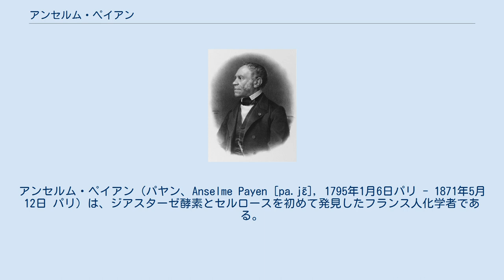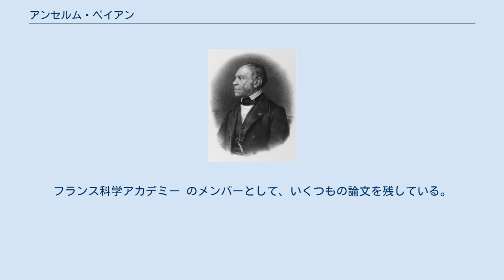アンセルム・ペイアン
アンセルム・ペイアン（パヤン、Anselme Payen [pa.jɛ̃], 1795年1月6日パリ - 1871年5月12日 パリ）は、ジアスターゼ酵素とセルロースを初めて発見したフランス人化学者である。
フランス科学アカデミーのメンバー。
 13歳の頃、弁護士でアンモニウム塩等の製造工場を創業した父ジャン=バティストから化学の手ほどきを受け、後にエコール・ポリテクニークでミシェル＝ウジェーヌ・シュヴルール、ルイ＝ニコラ・ヴォークラン等の化学者達から化学を教わった。
 23歳の時に、父親からホウ砂精製工場を任された。
当時、ホウ砂はオランダが東インドから輸入して市場を独占していた。
そこでペイアンは、ホウ酸からホウ砂を製造する方法を確立し、オランダの販売額の3分の１で販売することに成功し市場を独占した。
 1820年に、父が亡くなり、息子であるペイアンが家族の大黒柱となった。
ペイアンは、砂糖大根から砂糖を精製する工場に興味を持った。
1822年に、活性炭を使って脱色する手法を編み出し、以降この手法が広まった。
ペイアンによる砂糖製造の改善は、世界の砂糖生産におけるサトウキビから砂糖大根へのシフトを加速させた。
 1833年、麦芽抽出液からデンプンをグルコースに分解する酵素を分離した。
この酵素をペイアンは「切り離す」を意味するギリシャ語から「ジアスターゼ」と命名した。
これ以降、酵素の接尾辞に「-ase」が使われるようになった。
 1834年、木材の化学組成を勉強し、植物の細胞壁からセルロースを単離した。
以降、炭水化物の接尾辞に「-ose」が使われるようになった。
 1835年、ビジネスを捨て、その後の人生を研究に捧げた。
フランス国立工芸院やエコール・サントラル・パリなどの教授となる。
フランス科学アカデミー のメンバーとして、いくつもの論文を残している。